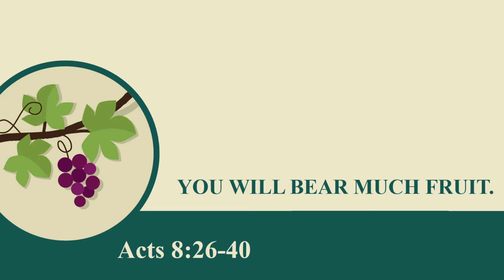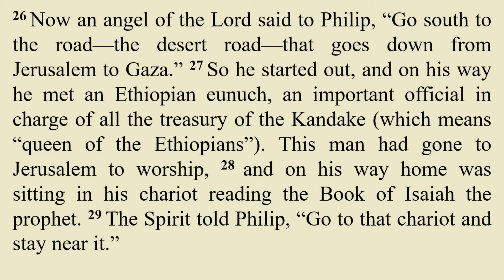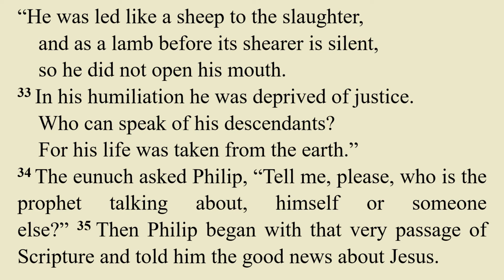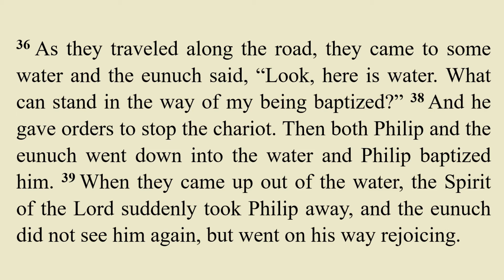May 2, 2021 "You Will Bear Much Fruit." Acts 8:26-40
Beautiful Savior Lutheran Church in Marietta, GA

Rev. John Guse